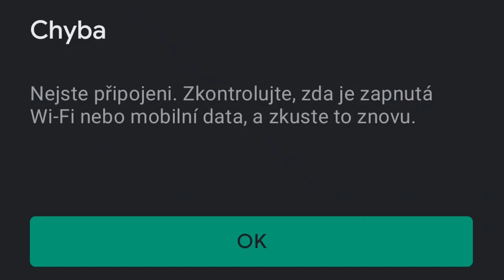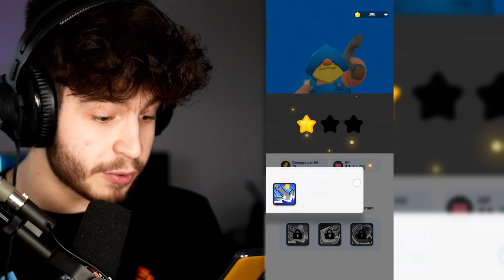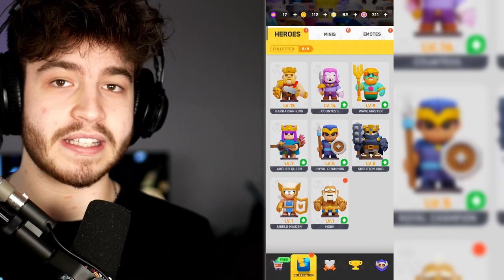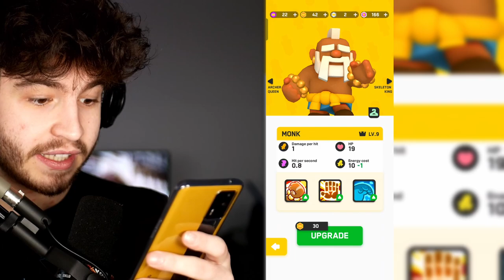MAXUJU si účet jako SPRÁVNÁ SIGMA.🗿 Clash Mini Česky #5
Můj merch už dávno není novej, ale furt je super.